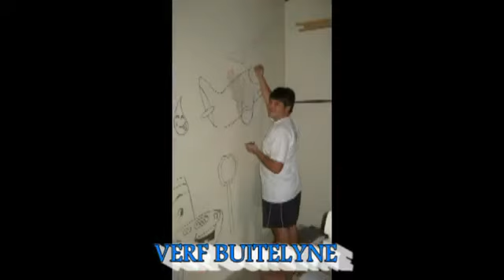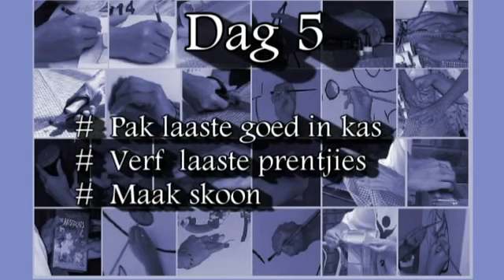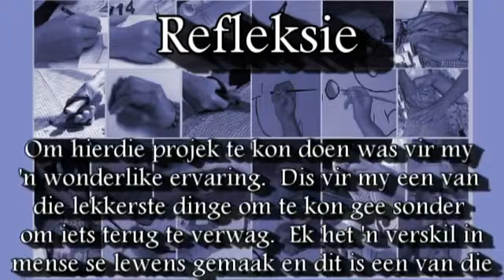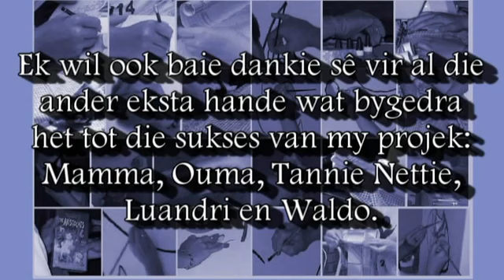JCP 2014 CMR Derdepoort Development Center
Students rennovated the therapy room